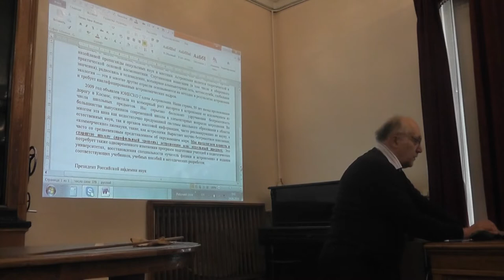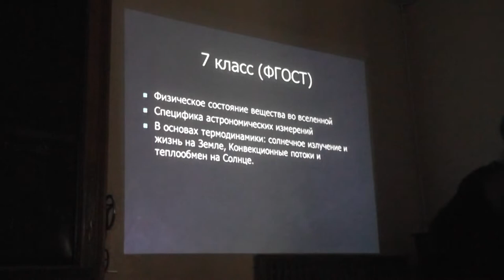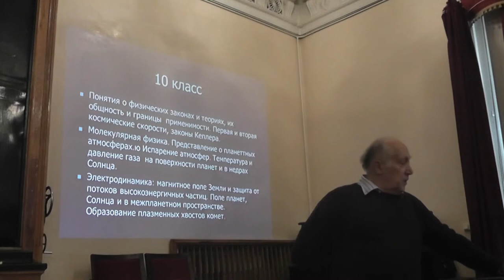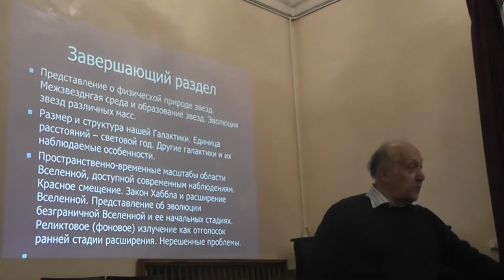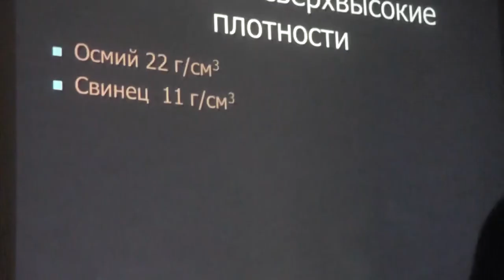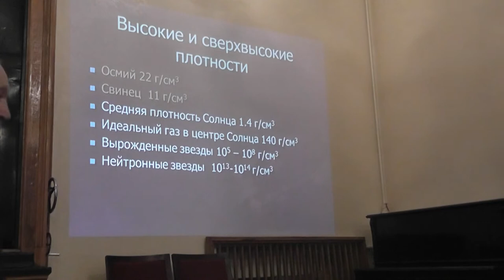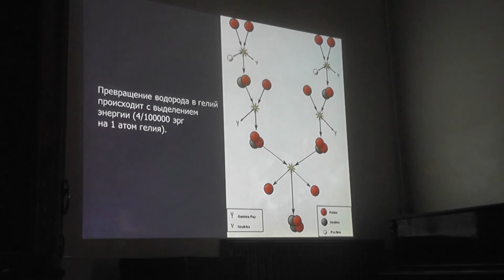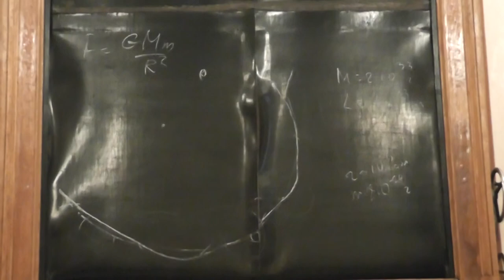Преподавание физики и астрономии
Анатолий Владимирович ЗАСОВ.